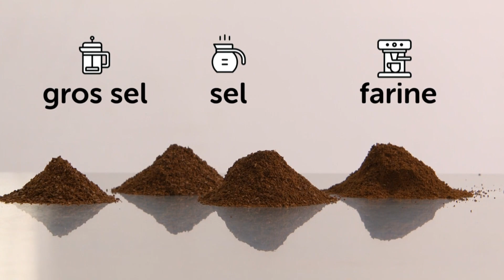L'épicerie | Le secret de la mouture de café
Faire un bon café, ce n’est pas sorcier. Il suffit de choisir un grain de qualité, bien torréfié. Il est cependant tout aussi important de choisir la bonne mouture!

Animation : Johane Despins
Recherche : Alain Roy
Images : Laurent Racine et Luc Robida
Prise de son : Louis-Gilles Chartrand et Daniel Lapointe
Montage : Guy Dumais
Réalisation : Caroline Girard